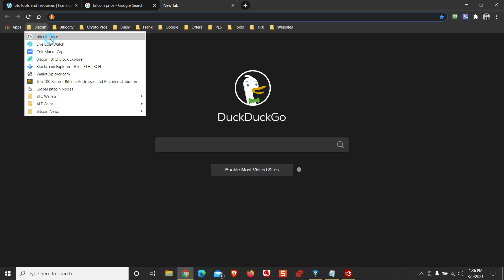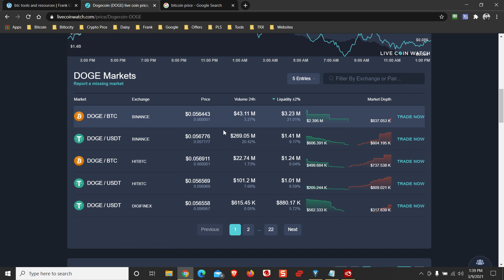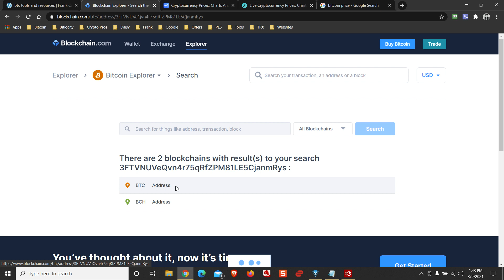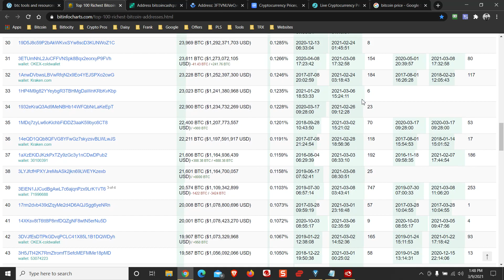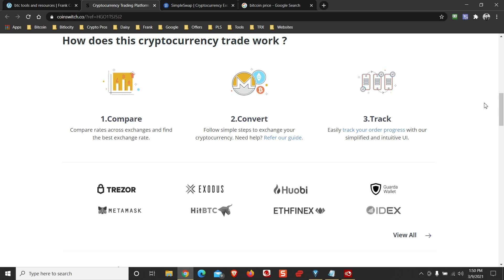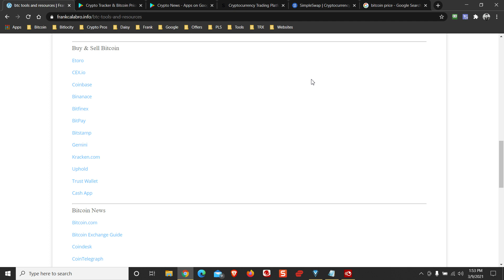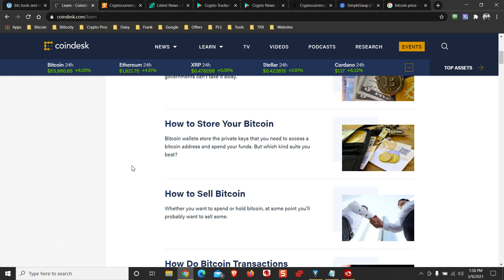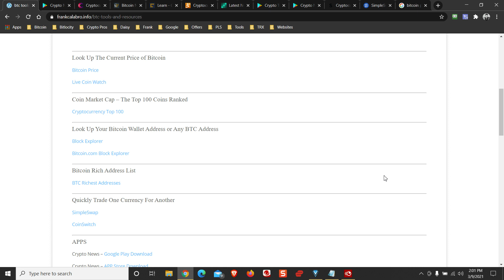Video 5 - Bitcoin Tools and Resources - Bitcoin Fast Start Guide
Our Simple Tutorial Series Will Bring You Up to Speed on Bitcoin Wallets, Secure Storage, and Where to Gather Your First Bitcoins Today!
Short concise valuable training inside. Frank Calabro Jr will help you get started properly by teaching you the fundamentals of Bitcoin.